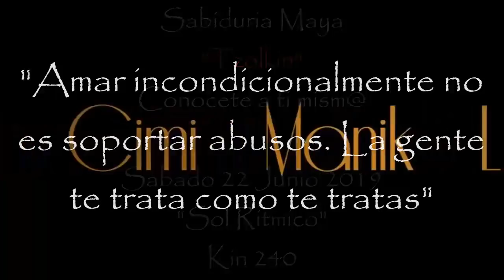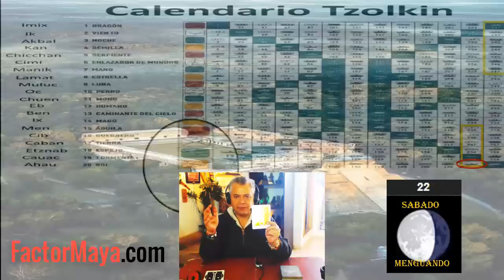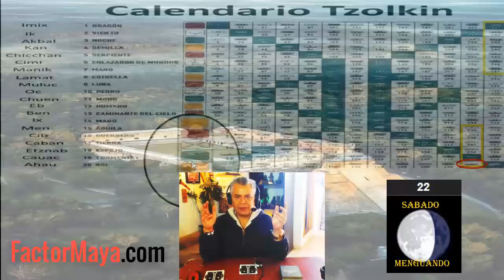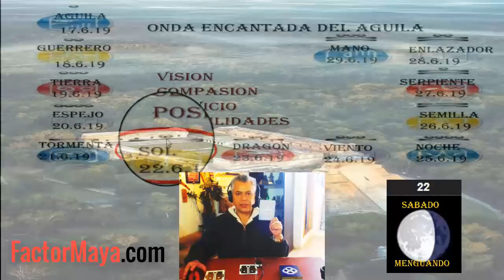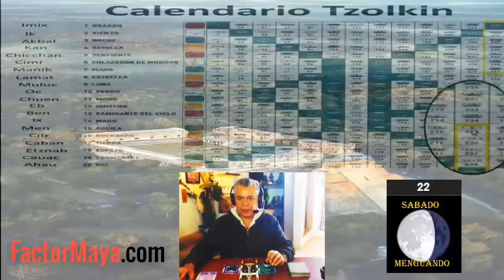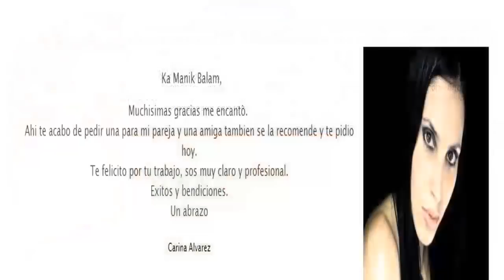Kin 240. "Amor incondicional". Sol Ritmico. Sabado 22 Junio 2019. Sabiduria Maya. Tzolkin.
“El amor incondicional, no es soportar abusos. La gente nos trata no como los tratamos, sino como nos tratamos a nosotr@s mism@s. Aprender a poner limites”

Gratitud infinita!